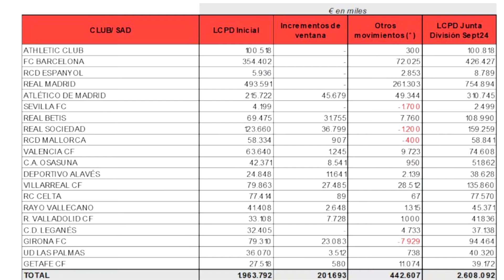🚨OFICIAL: El MADRID 754 MILLONES de LÍMITE SALARIAL ¡LÍDER y RÉCORD! -TEBAS: "VINICIUS BALÓN de ORO"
Por pago de 59€ , 1 camiseta + 1 pantalón corto de regalo
Por pago de 99€ , 2 camiseta + 2 pantalón corto de regalo, Envío Gratis
Por pago de 159€ , 3 camiseta + 3 pantalón corto de regalo, Envío Gratis
Por pago de 199€ , 4 camiseta + 4 pantalón corto de regalo, Envío Gratis

1.Camisa Gratis: Debe escribir la talla y el enlace de la camiseta gratuita que desea en la pantalla de pago
2.Si los pantalones cortos están agotados, se regalarán al azar.
3.Camisetas gratis - No compatible: Personalización, PATCH, Camisetas retro
4.Las camisetas con precios especiales no están incluidas en la promoción.